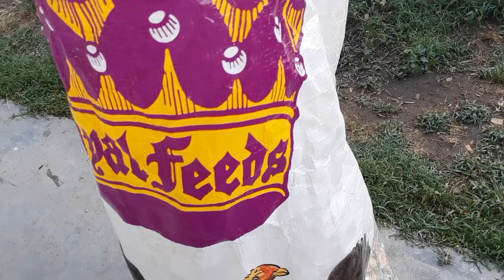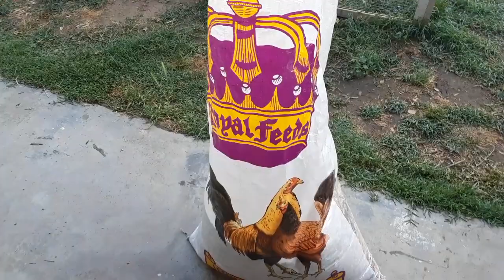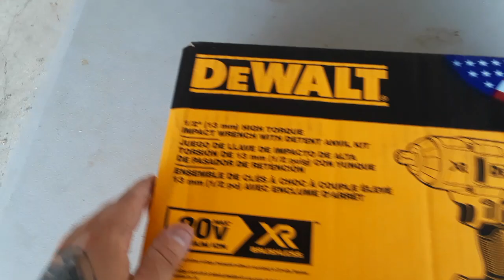KIKIRIKIS agarando sol y el jardinsillo